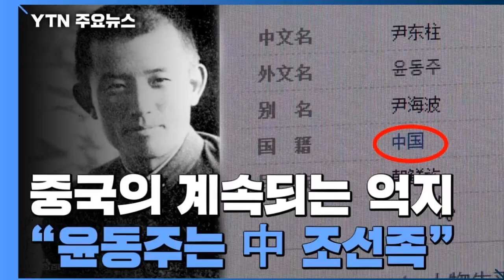윤동주가 중국 조선족이라는 말에 희귀병 재발한 이야기 + 신천지 대상 청춘반환소송 불참한 이유 (feat. 메니에르 병)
▶[구독]과 [좋아요], [가입], [후원]은 방송 제작에 큰 힘이 됩니다◀

제작 지원: 하나은행 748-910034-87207
채널 멤버십 가입:

(2021년 3월 28일에 촬영분입니다)